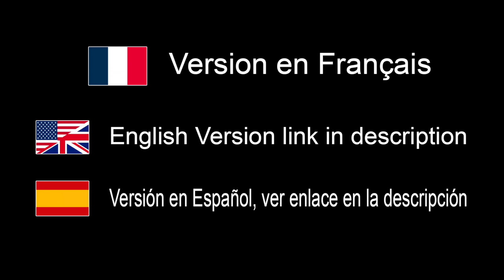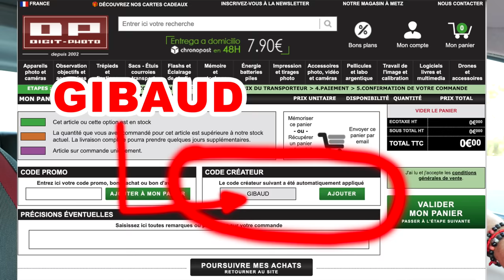Est ce intéressant d'acheter un appareil photo réflex en 2023? - EN FRANÇAIS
Où acheter:
France: